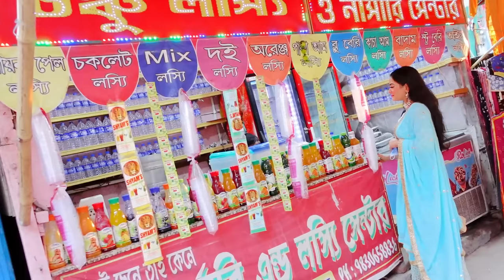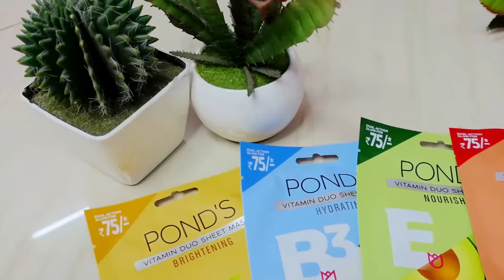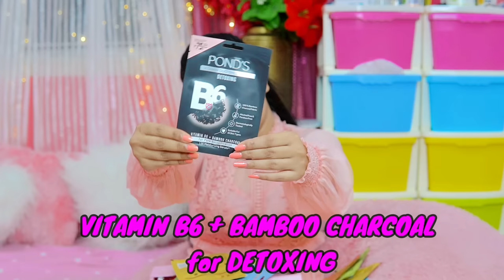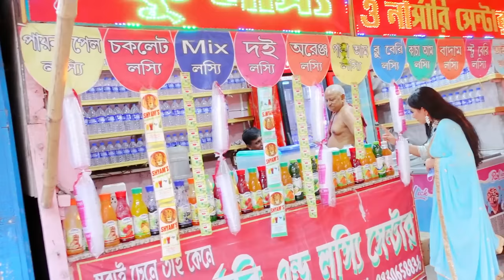Living On *Rs 0* For 24 Hours! *Shocking* Experience | *No Money*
New Pond's Vitamin Duo Sheet Masks have 5 variants, each offering a unique benefit to the skin with a combination of Vitamins and Natural Extracts. It has 15x serum, vitamins and100% natural extracts for an Instant Glow. And guess what? It's priced only Rs.75! @pondsindia